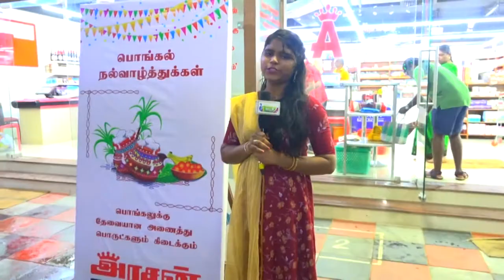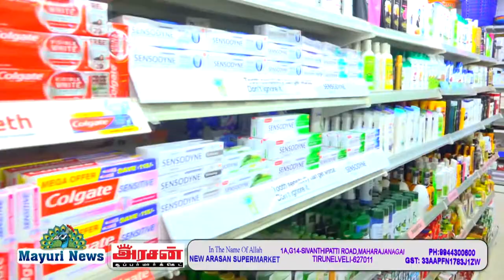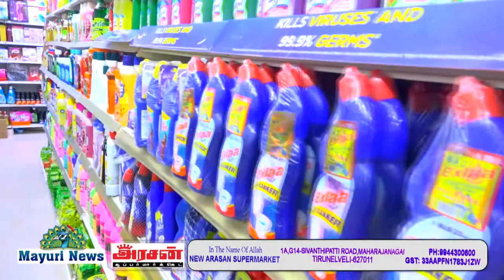அரசன் சூப்பர் மார்கெட்டில் வாடிக்கையாளர்களிடம் ஒரு நாள் 2021